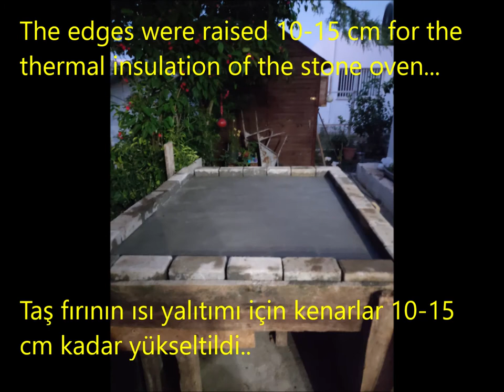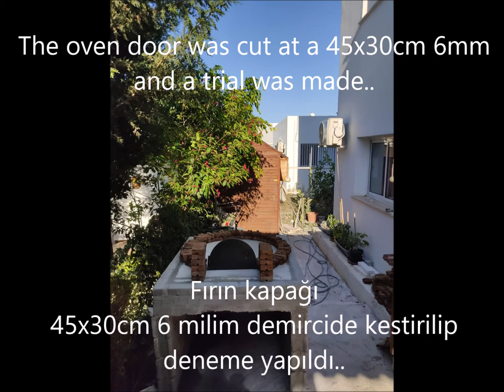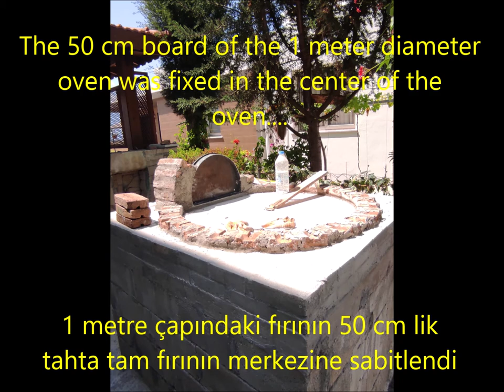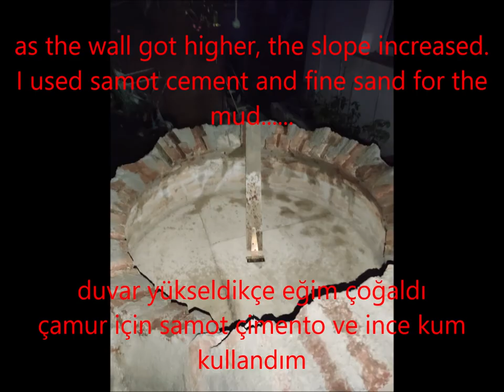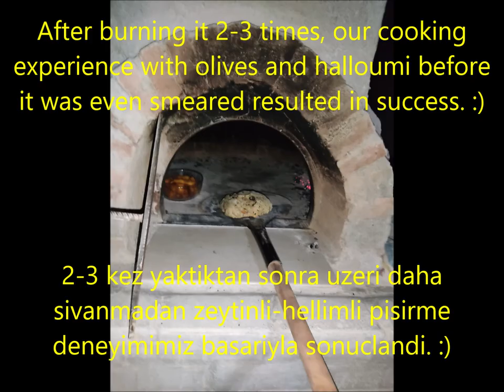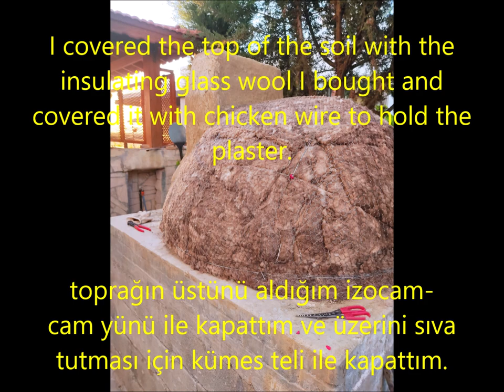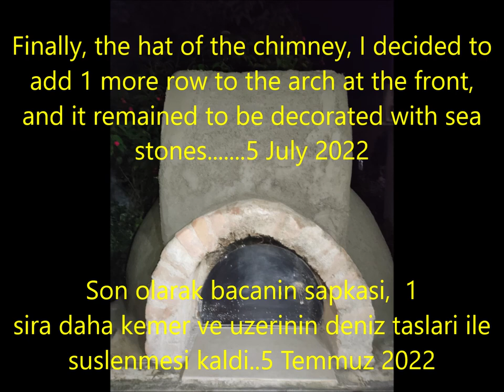Taş Fırın - Köy Fırını Nasil Yapilir?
TAŞ FIRIN - KÖY FIRINI - PİZZA FIRINI NASIL YAPILIR ? Sen de Yapabilirsin..(Hurun- Kebabı, Kelle, pide, lahmacun, pizza, EKMEK etc.) .Çok Sükür Elhamdülillah.

HOW TO MAKE STONE OVEN ? - VILLAGE OVEN - PIZZA OVEN ? You can do it too..(Hurun- Kebab, Kelle, pide, lahmacun, pizza, BREAD etc.) .Sukur Alhamdulillah.